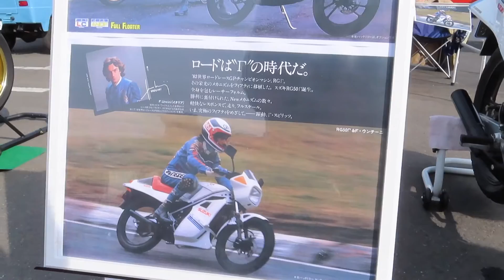1982 SUZUKI RG50Γ ガンマ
バイクブーム の真っ只中にキラ星のように現れたスズキ RG50 ガンマ 。アンダーカウル付きは貴重なんじゃないかな？ フレームはさすがにアルミ風の角形スチール。7.2馬力のいわゆるフルパワーです。今でも高校生だったら大興奮のバイクだと思います。
2018 お台場旧車天国 にて。